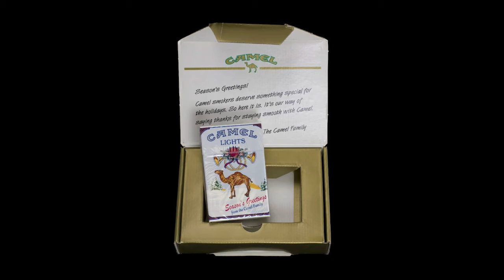"Season's Greetings From the Camel Family"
Dr. Blum and Curator Kevin Bailey examine a mailer holiday promotion from R.J. Reynolds sending out presents of Camel cigarettes for the holiday season.